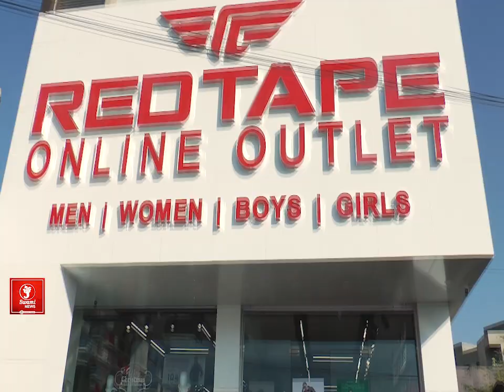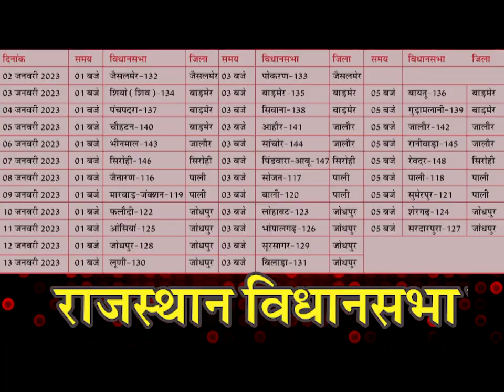Ajmer पहुचे पूर्व चिकित्सा मंत्री Raghu Sharma का कांग्रेसियों ने किया स्वागत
अजमेर पहुचे पूर्व चिकित्सा मंत्री रघु शर्मा का कांग्रेसियों ने किया स्वागत

शहर में जगह-जगह कई कार्यक्रमों में लेंगे रघु शर्मा हिस्सा

नए साल के पहले दिन रघु शर्मा के अजमेर आगमन पर कांग्रेसियों में जबरदस्त उत्साह